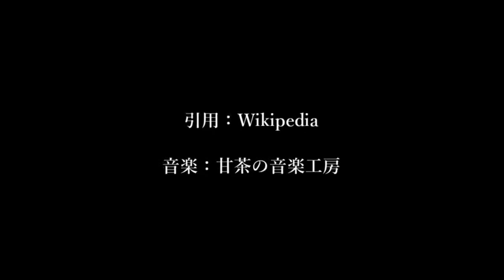Ukiyoe Hiroshige Utagawa A famous place in Kyoto The evening rain of Tadasugawara 浮世絵 歌川広重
浮世絵　歌川広重　画　京都名所之内　糺川原之夕立